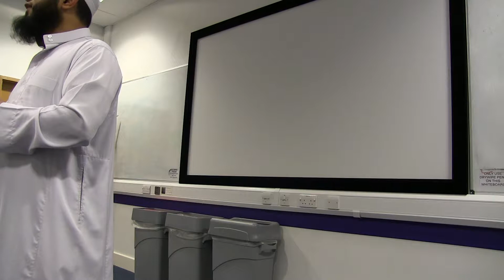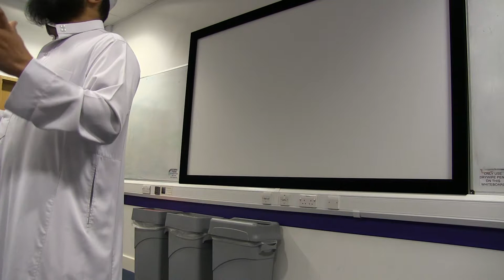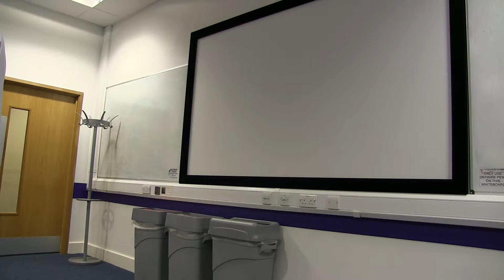Marriage Seminar Week 2 pt 4